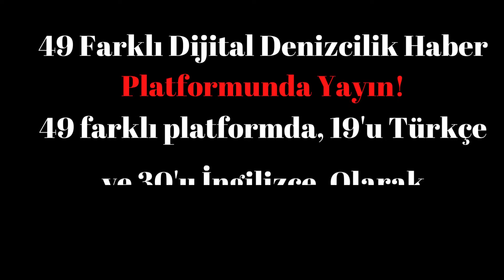Boats Group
1 News 980 ₺ We publish your advertising news by sharing 19 Turkish and 30 English on 49 different digital maritime news portals.
Digital Package Single News 980 ₺

Motoryacht Digital Package
Publication with Strategic Keywords:
One News a Month 1 News 980 ₺
We publish your advertising news by sharing our rich content with customized keywords for you on 49 different digital maritime news portals, 19 in Turkish and 30 in English.

One News
 1 Haber 980 ₺  49 farklı dijital denizcilik haber portalında 19 Türkçe ve 30 İngilizce paylaşarak reklam haberlerinizi yayınlıyoruz.
Dijital Paket Tek Haber 980 ₺

Motoryat Dijital Paket
Stratejik Anahtar Kelimelerle Yayın:
Ayda Bir Haber 1 Haber 980 ₺
Sizin için özelleştirilmiş anahtar kelimelerle zengin içeriklerimiz 49 farklı dijital denizcilik haber portalında 19 Türkçe ve 30 İngilizce paylaşarak reklam haberlerinizi yayınlıyoruz.

Her Ay Bir Haber : 12 Haber 11.700 ₺ Yerine 9.980 ₺+ 2 Haber Hediye.

Motoryat.com'da Bir yıl boyunca ücretsiz mağazanızı Hediye
"Dünya çapında denizcilik sektöründe isminizi duyurmak istiyorsanız, 49 denizcilik web haber portalında yer almanız şart! Hem 19 Türkçe hem de 30 İngilizce yayınımızdan faydalanabilirsiniz, sadece 9.980 ₺

Motor Yacht Group / Yacht Group / Boats Group / Motoryat.com.